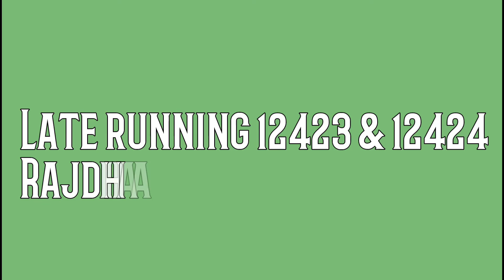Late running Rajdhani's || 12423 & 12424 Rajdhani Express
In this video the 12423 & 12424 Rajdhani Express is running late fro more than 14 hrs due to heave and dense fog at the northern and north-eastern zone.

Later description coming soon ; )